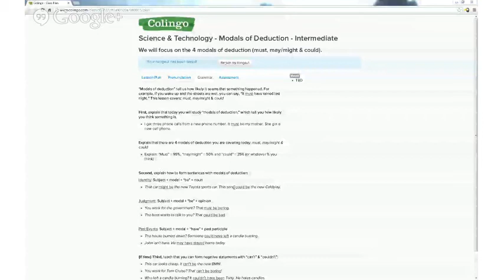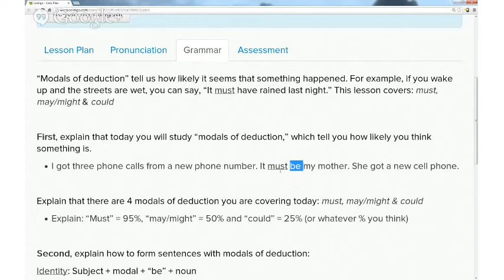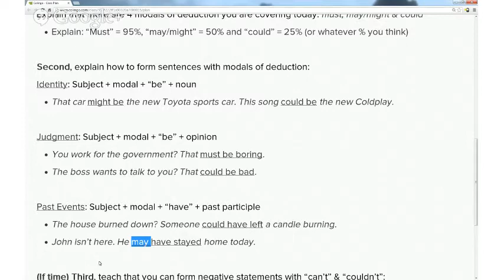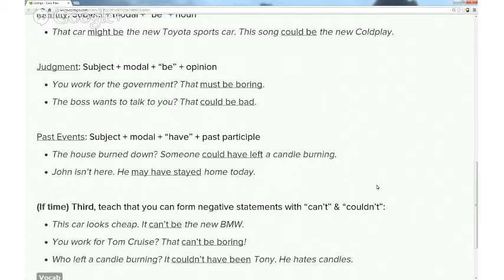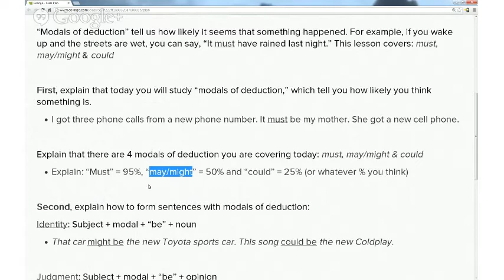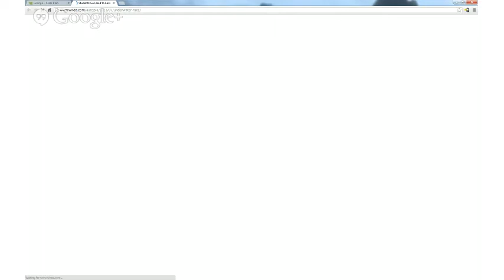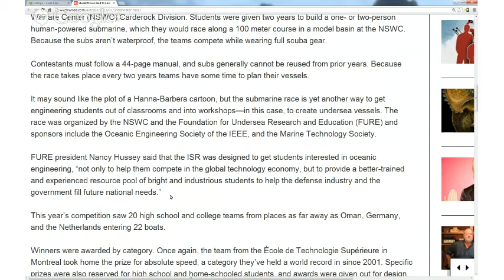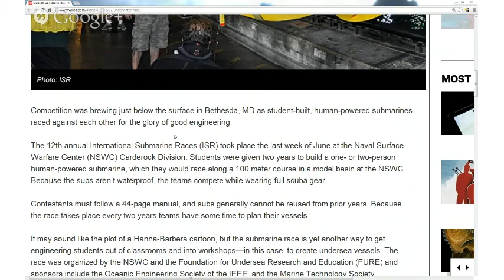Science & Technology - Modals of Deduction - Intermediate